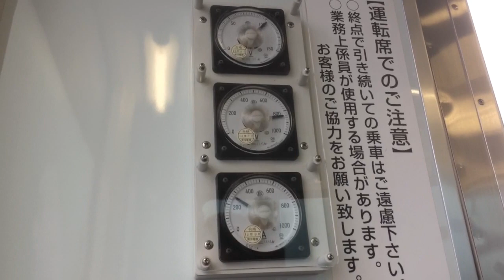シーサイドライン 電圧計・電流計の動き